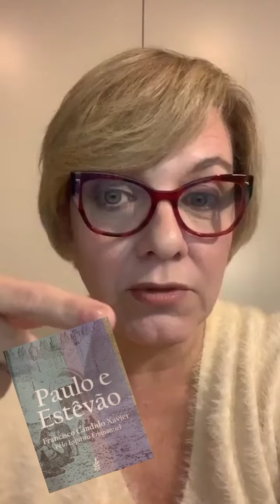Fenômenos da vida e da morte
Neste vídeo, Patrícia Rezende explica o que diz a doutrina espírita sobre a vida terrena e a vida espiritual.
Segundo Kardec, no livro O que é o Espiritismo, sobre a vida e a morte:

A morte é apenas a destruição do envoltório material, que a alma abandona, como faz a borboleta com a crisálida, conservando, porém, seu corpo fluídico ou perispírito. 13. A morte do corpo desembaraça o Espírito do laço que o prendia à Terra e o fazia sofrer; uma vez libertado desse fardo, não lhe resta mais que o seu corpo etéreo, que lhe permite
percorrer o espaço e transpor as distâncias com a rapidez do pensamento. 14. A união da alma, do perispírito e do corpo material constitui o homem; a alma e o perispírito, separados do corpo, constituem o ser chamado Espírito. Observação – A alma é assim um ser simples; o Espírito um ser duplo e o homem um ser triplo. Seria, pois, mais exato reservar a palavra alma para designar o princípio inteligente, e o termo Espírito para o ser semimaterial formado desse princípio e do corpo fluídico.